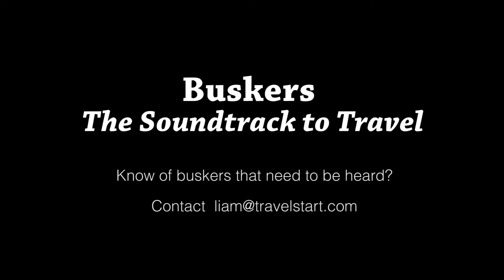Buskers - The Soundtrack to Travel - Joe and The Ganga Muffins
Buskers - The Soundtrack to Travel - is a tribute to those who bring music to our streets and treat us to new and exciting sounds on our travels.

This episode we feature a Cape Town Street Music Legend, Joe Pieterson and his band, The Ganga Muffins.